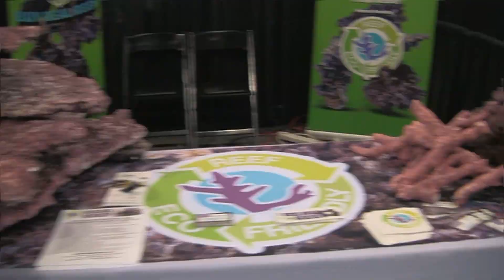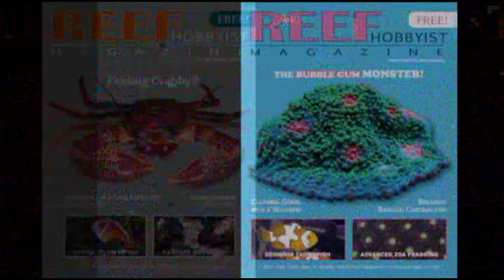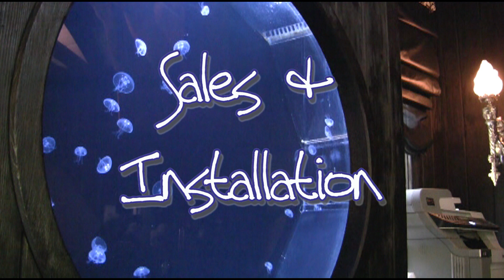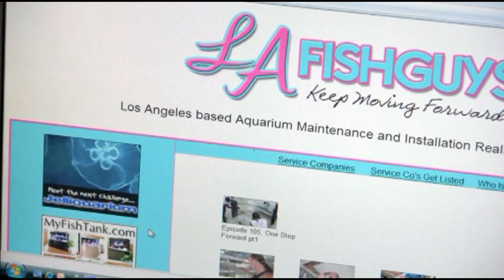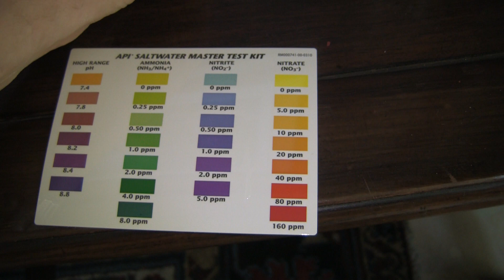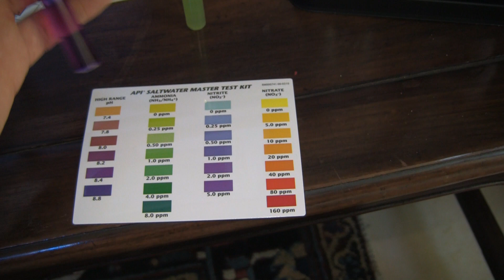Finishing the 400 gallon Bowfront Aquarium, LA Fishguys, Episode 117 pt 2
Join us in the one hundred and sevententh episode of LA Fishguys as Jim Stime of Aquarium Design in Thousand Oaks CALIF adds a Check Valve and an Algae Scrubber to the recently set up 400 gallon Bowfront aquarium system